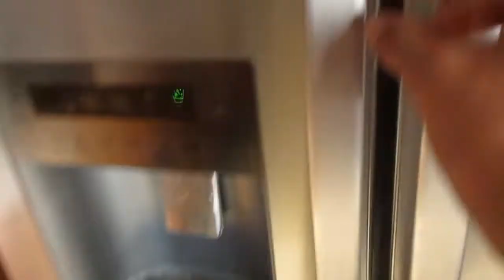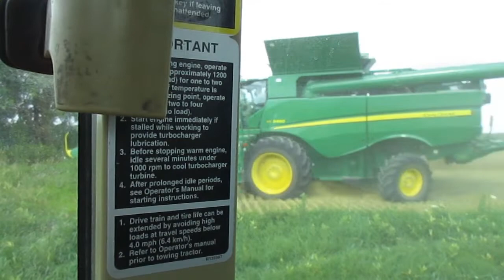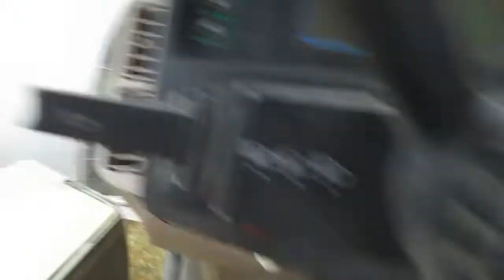day one of wheat harvest 2022